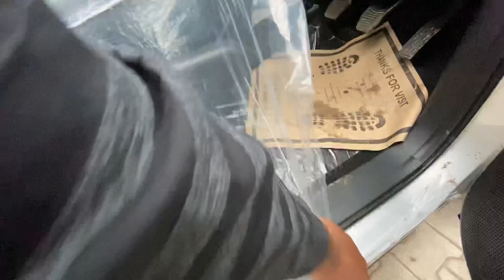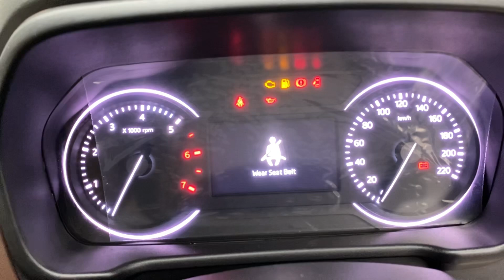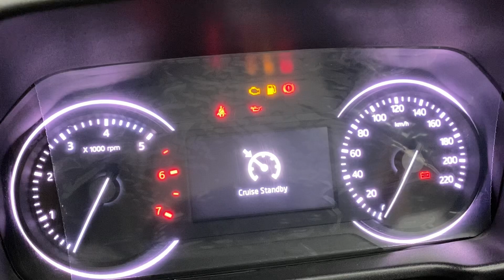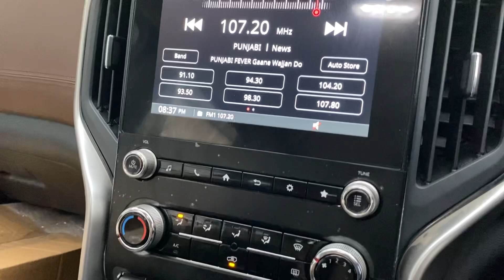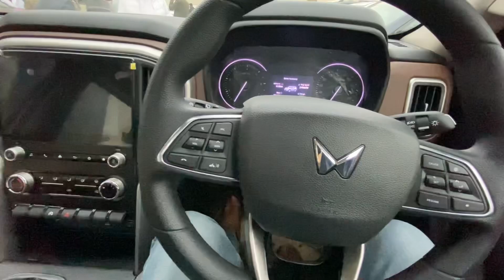पैसा वसूल Variant 2023 Mahindra Scorpio N Z4 Features, Price, Mileage, Space | Most Detailed Review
Showroom Details
Mahindra Prime Automobiles Pvt. Ltd.
20/2, Delhi - Mathura Road, Near YMCA Chowk,
Faridabad (Haryana)